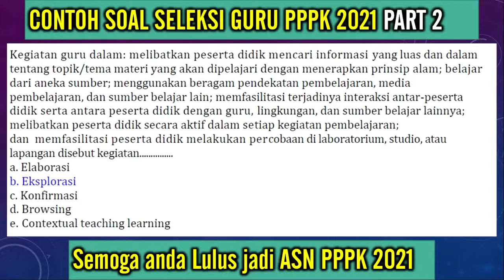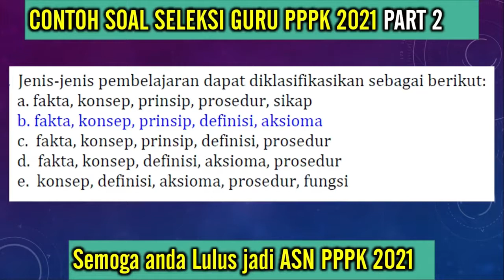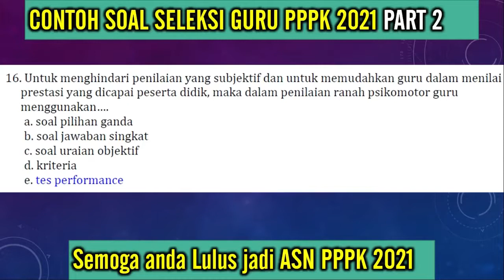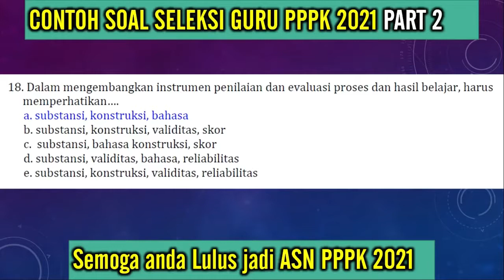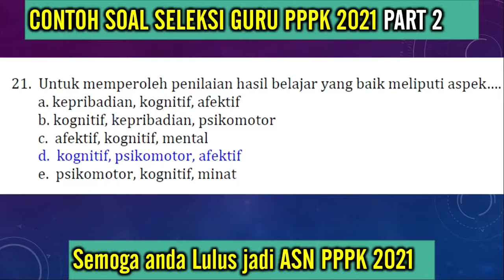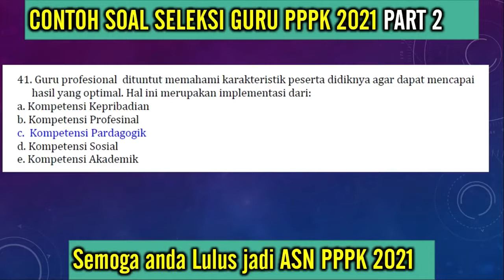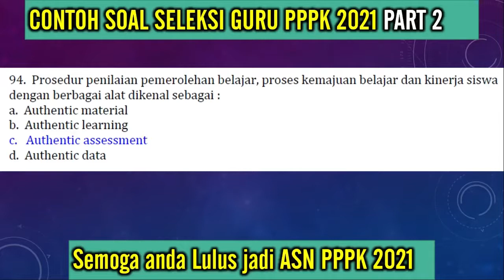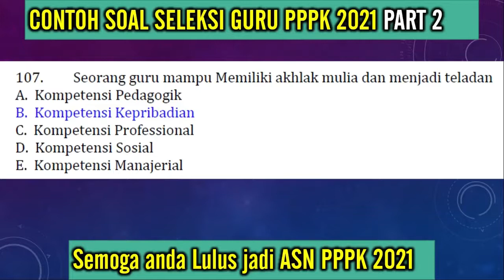p3k, contoh soal pppk 2021